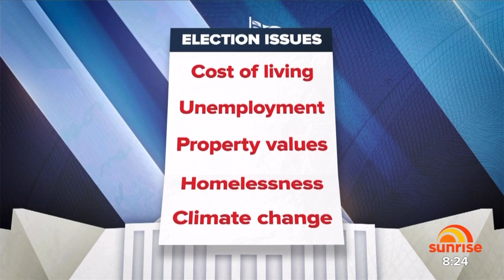Week 1 Elisa Choy Predicting Australian Election 2022 on Sunrise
Elisa Choy, Economist and Data Strategist from Maven Data, speaks with David Koch on Channel 7's Sunrise about using big data and AI to predict the election by measuring emotion of the market.

Elisa assessed 25 issues and shared the Top 5 predicted issues that will influence how people will vote on May 21, 2022.

For more information and Speaking Engagements: elisachoy.com